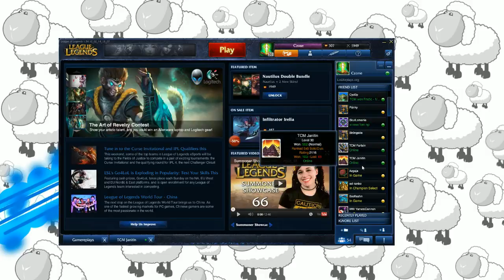TCM vs x6